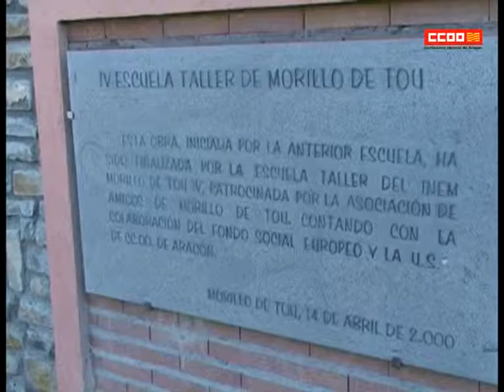Escuela sindical de CCOO Aragón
El aula Marcelino Camacho del centro vacacional de Morillo de Tou, albergó los días 30 de noviembre y 1 de diciembre, la escuela sindical de CCOO Aragón. "Reflexiones sindicales ante un nuevo ciclo" planteó los retos ante los que se enfrenta la organización sindical en un contexto económico y social de crisis